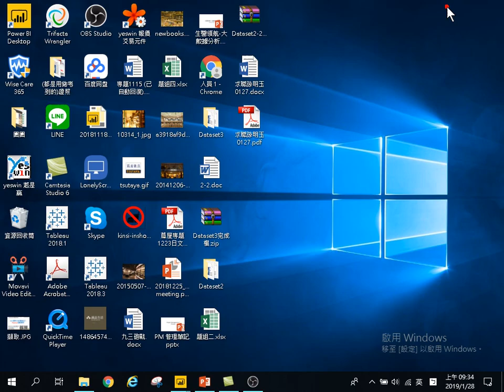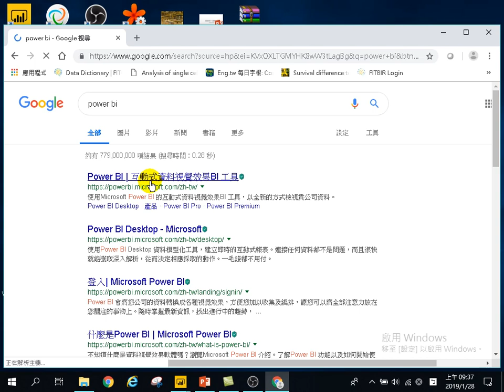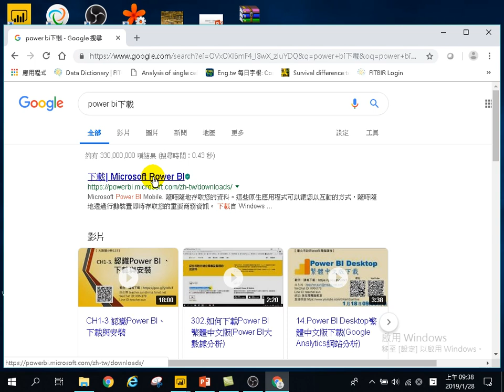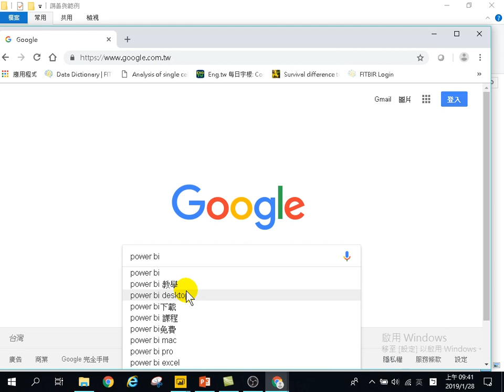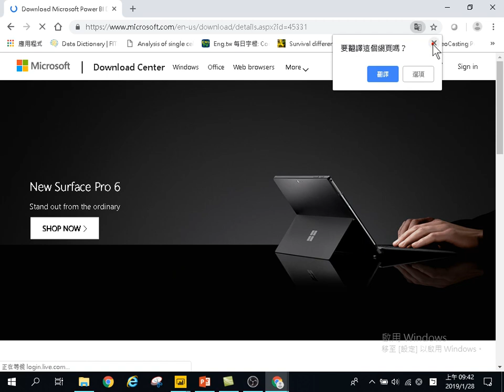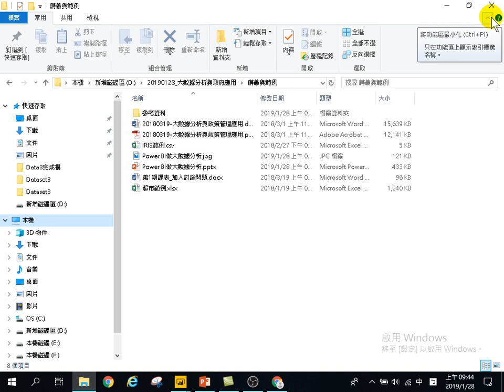用Power BI做大數據分析初階-政策管理應用-03.下載Power BI軟體